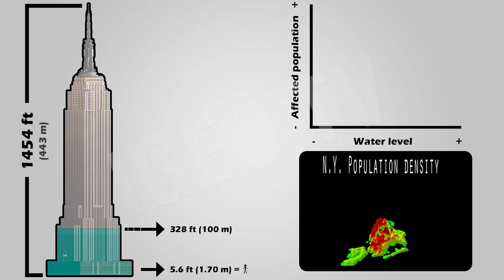Crecida del Nivel del Mar: Consecuencias en NY / Tidal Wave Consequences in New York City [IGEO.TV]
Las graves consecuencias que podrían causar un maremoto en ciudades con mucha población son incuantificables. Pero aquí se muestra un posible escenario de sus efectos en la ciudad de Nueva York, EE.UU.

The serious consequences which would cause a tidal wave populous cities are unquantifiable. But here we show a possible scenario of its effects on the cities of New York, USA

Ver Vídeo EE.UU. Y Nueva Zelanda: Tests Secretos ´Bomba Tsunami´ / 'Tsunami Bomb' Secret Tests: